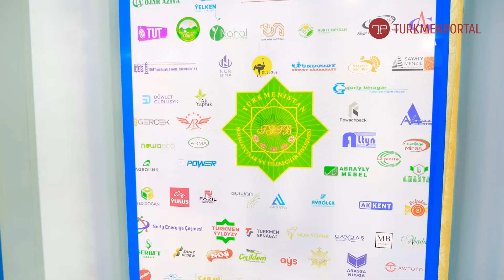TSTB-niñ işjeñ agzalary hormat haty bilen sylaglanyldy